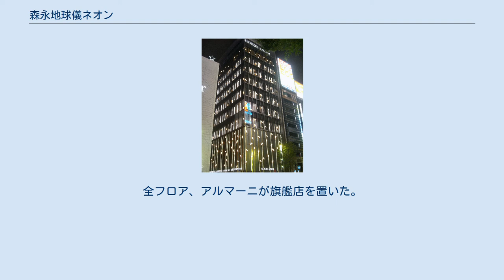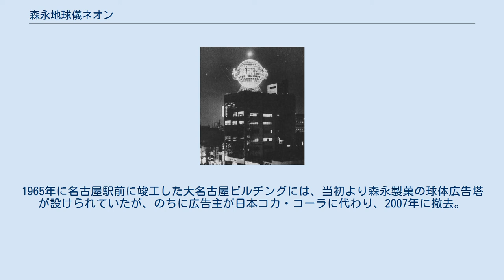森永地球儀ネオン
銀座の地球儀ネオン。
1953年のサン写真新聞より 2008年、建て替え後の銀座不二越ビル（アルマーニ銀座タワー）。
球体のネオンサインは設けられず、外壁上部に「GIORGIO ARMANI」のロゴが光る 森永地球儀ネオン（もりなが ちきゅうぎネオン）は、かつて森永製菓が設置していた球体のネオンサインである。
東京都中央区銀座5丁目の銀座不二越ビル、名古屋市中村区名駅3丁目の大名古屋ビルヂングなどに掲出していた。
 1899年に日本初の国産キャラメルとして登場した森永キャラメルは、第二次世界大戦前後に主要原材料の統制や空襲による工場の被災のため製造・販売が中断。
統制が解除された1950年に約10年ぶりに販売を再開した。
 菓子類の自由販売開始に際し、森永製菓は新聞をはじめとする印刷媒体や、1951年より放送を開始した民放ラジオ、1953年放送開始の民放テレビなどを駆使し、積極的な広告展開を行った。
日本各地に設置された大型の広告塔もその一環で、中でも東京・銀座に設置された球体ネオンサインは地球儀ともサボテンとも呼ばれ、長らく銀座のシンボルとして親しまれた。
 設置場所は銀座5丁目の銀座不二越ビルの屋上で、銀座4丁目交差点から数寄屋橋方面を見ると晴海通りの左側に位置する地図。
1953年1月21日に着工、同年4月11日に完成。
直径は12メートル。
50トンの鋼材を使用し、工費は当時の金額で約3000万円を要した。
濃赤、赤、青、濃青、白、黄、緑のネオン管が使われ、地球儀で言うところの緯線・子午線方向に張り巡らされた光の線が点滅。
赤道にあたる部分には「森永ミルクキャラメル」「森永チョコレート」の文字が回転する仕掛けであった。
デザインは、日本画家の横山操が担当した。
 クリスマスや1959年の皇太子ご成婚、1964年東京オリンピックなどの際には文字が加えられるなど特別な装飾が施された。
 広告電通賞を受賞したこの地球儀型ネオンは銀座の広告塔のはしりであり、1954年には鳩居堂ビルの屋上に松下電器産業が星型の広告塔を掲出、旧三愛ビル（現在の三愛ドリームセンター所在地）には赤ん坊が哺乳瓶のミルクを飲み、泣き顔から笑顔に変わっていく様子をネオン管の点滅でアニメーション仕立てで描く雪印粉ミルクのネオンサインが出現するなど大型で趣向を凝らした広告塔が増えた。
 小津安二郎監督の映画『秋刀魚の味』では、この広告塔を1カット映すことによりその場所が銀座であることを示すなど、数々の映画にも描かれたが、完成から30年後の1983年に老朽化のため撤去された。
銀座不二越ビルはその後建て替えられ、2007年9月27日に竣工。
全フロア、アルマーニが旗艦店を置いた。
 2005年、建て替え前の大名古屋ビルヂング。
広告主は日本コカ・コーラに代わっているが、屋上左側に球体広告塔が見える 銀座のほか、大阪駅前には天気予報を搭載した縦型の広告塔があり、頂部には地球儀を模した球体が取り付けられていた。
東京の上野広小路の広告塔の頂部には、地球儀ではなくエンゼルマークが掲げられていた。
1965年に名古屋駅前に竣工した大名古屋ビルヂングには、当初より森永製菓の球体広告塔が設けられていたが、のちに広告主が日本コカ・コーラに代わり、2007年に撤去。
建物自体も2012年に解体され、建て替えられた。